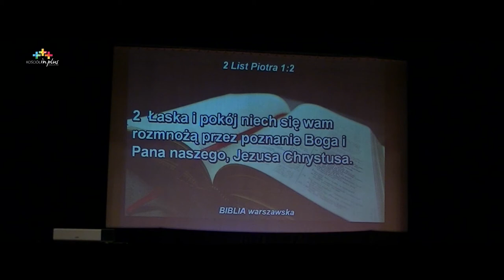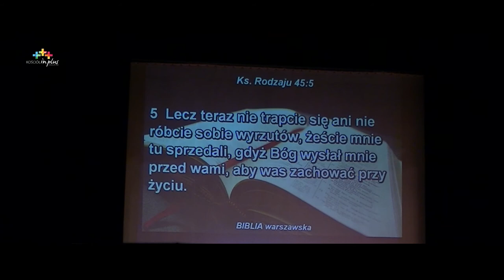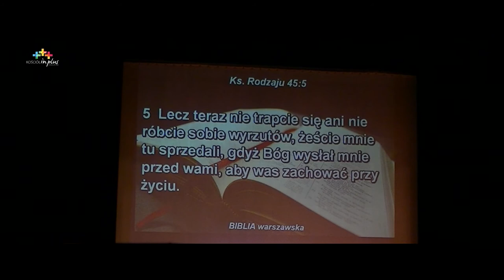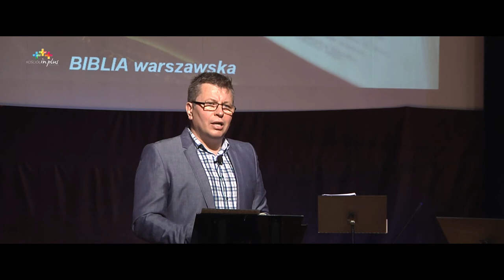Andrzej Stawikowski - Kuźnia Raciborska - Kościół In Plus - 07.06.2015 - Nie zamieniaj bólu w urazę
Nabożeństwo Kościoła In Plus w Kuźni Raciborskiej
MOKSiR, ul. Klasztorna 9, Kuźnia Raciborska
Niedziela godz.: 10:00